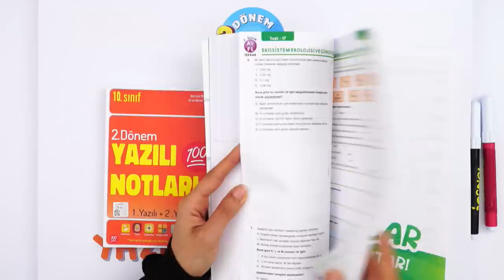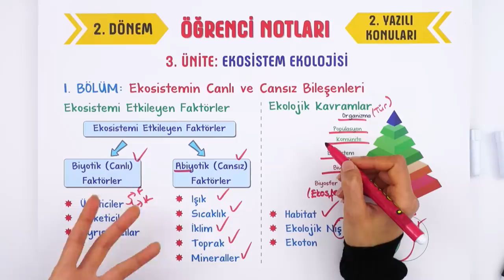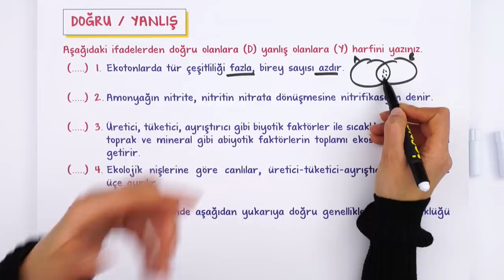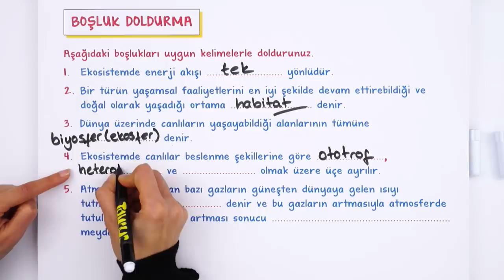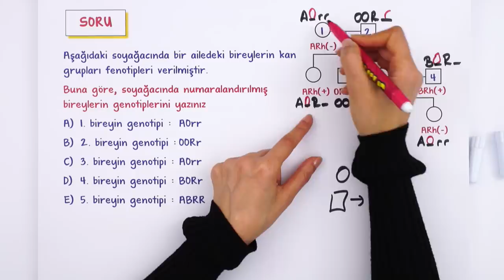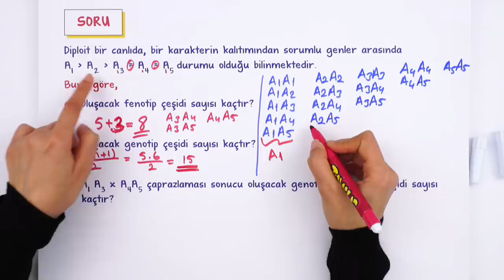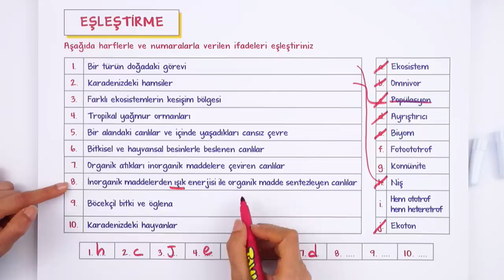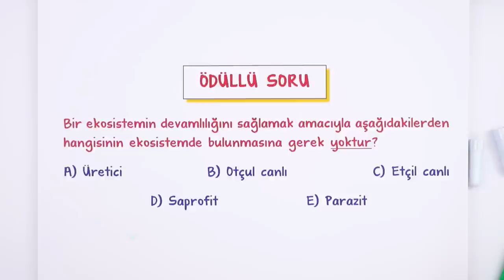10. Sınıf Biyoloji 2. Dönem 2. Yazılı Hazırlık #2022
Yazılıdan önce bol soru çözerek konuları pekiştirmek için sana uygun kaynaklar burada 👇
Yazılıkampı boyunca 10.Sınıf derslerinde 2. Dönemde de mükemmel yazılı provası ile karşınızdayız! 🤗 Biyoloji sınavına girmeden önce mutlaka yazılı hazırlık videosunu izlemelisin. Ayrıca videonun PDF'sini indirmeyi de unutma.😍⭐
Dersin Başlangıcı: 00:00
Kalıtım: 01:25
Ekosistem Ekolojisi: 05:46
Ekosistemin Canlı ve Cansız Bileşenleri: 06:01
Beslenme Şekillerine Göre Canlılar: 09:45
Madde Döngüleri ve Hayatın Sürdürülebilirliği: 11:53
Güncel Çevre Sorunları ve İnsan: 12:30
Yazılı Provası: 13:56